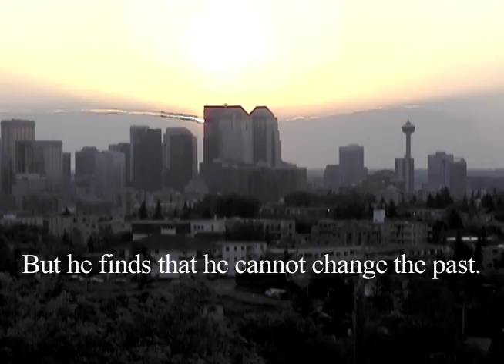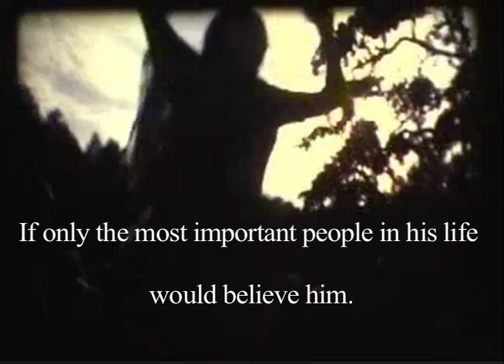Believing Cedric - a novel by Mark Lavorato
A trailer to the novel Believing Cedric, by Mark Lavorato.

Cedric Johnson is a middle-aged insurance broker with an unusual problem. He seems to be physically flashing back to pivotal moments from his past. It begins when his third-grade teacher notices a startling awareness in an otherwise unremarkable boy. Next, Cedric inhabits his fourteen-year-old body. He continues to travel through the life he's already lived, issuing warnings and searching for answers. But why should anyone believe him?

Cedric's journeys through time bring him face to face with forgotten memories, heartbreaking loss, the possibilities of love, and the agony of a life of regret. Cedric incenses and inspires the people around him, and changes the landscapes of their lives.